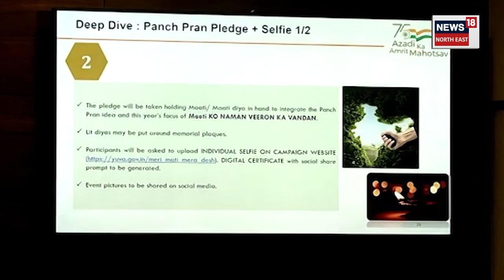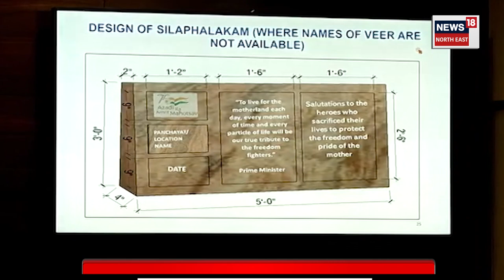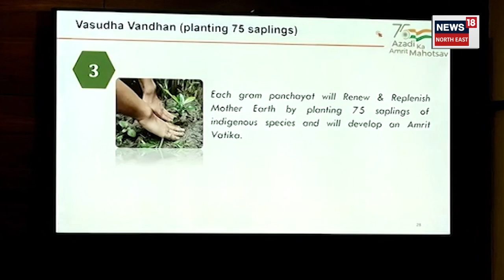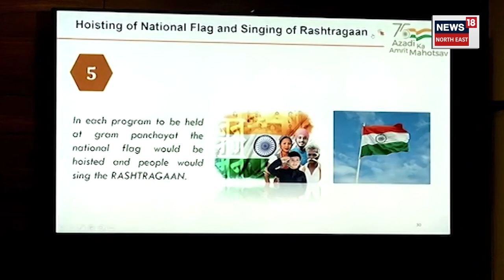Explainer on 'Vasudha Bandana' : এইবাৰ স্বাধীনতা দিৱসত ‘বসুধা বন্দনা’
Explainer on 'Basudha Bandana' | এইবাৰ স্বাধীনতা দিৱসত ‘বসুধা বন্দনা’
স্বাধীনতা দিৱসৰে সংগতি ৰাখি ‘বসুধা বন্দনা’ আঁচনিৰ ৰূপায়ণ
New Delhi ৰ কৰ্তব্য পথত হ’ব কৰ্তব্য উদ্যান
দেশৰ প্ৰতিখন গাঁৱৰ মাটিৰে নিৰ্মাণ হ’ব এই উদ্যানখন
২৩ আগষ্টৰ পৰা ৰাজ্যৰ প্ৰতিখন গাঁৱত আৰম্ভ হ’ব মাটি যাত্ৰা
২৩ আগষ্টৰ পৰা অসমৰ প্ৰতিখন গাঁৱত হ’ব মাটিযাত্ৰাৰ কাৰ্যসূচী
প্ৰভাত ফেৰীৰে ‘মাটি’ ঘৰৰ পৰা পঞ্চায়ত কাৰ্যালয়লৈ আনিব
পঞ্চায়ত কাৰ্যালয়ৰ পৰা ‘মাটি’ নিয়া হ’ব ব্লক হেডকোৱাৰ্টাৰলৈ
ব্লকত দুটা কলহত সানমিহলি কৰা হ’ব মাটিখিনি
ব্লকৰ কলহ ২৫তাৰিখে নিয়া হ’ব Guwahati লৈ
অসমৰ পৰা অহা মাটিৰ পূজন হ’ব Sankardev Kalakshetra
সংবাদমেলত ঘোষণা মুখ্যমন্ত্ৰী Himanta Biswa Sarma